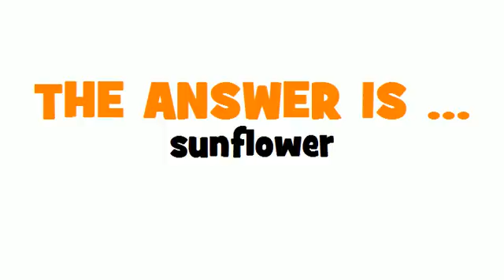GERMAN TRANSLATION QUIZ = Sonnenblume